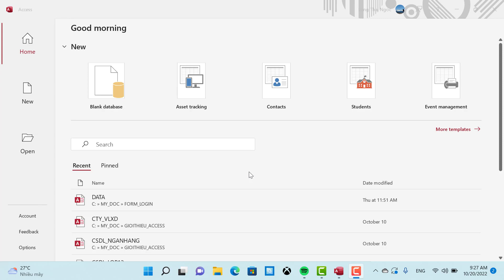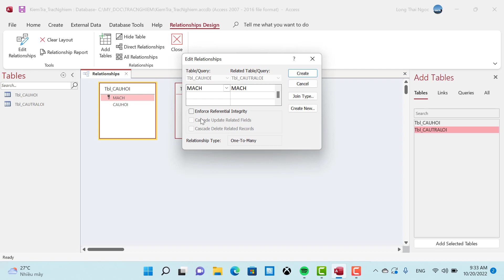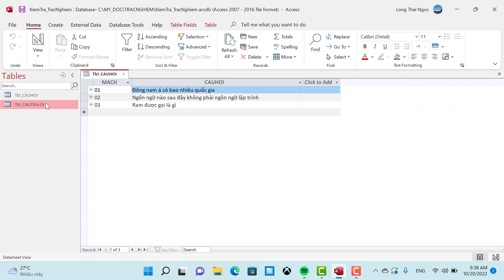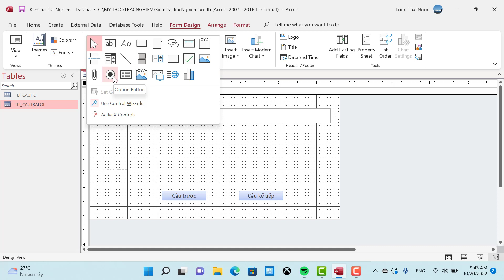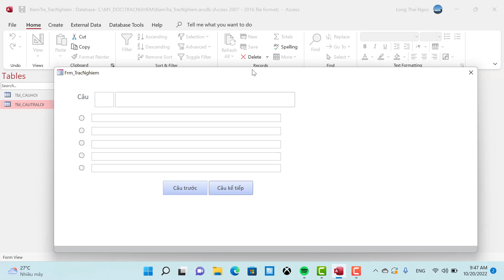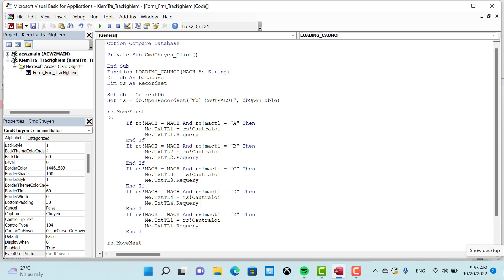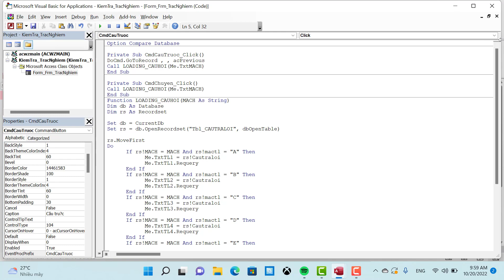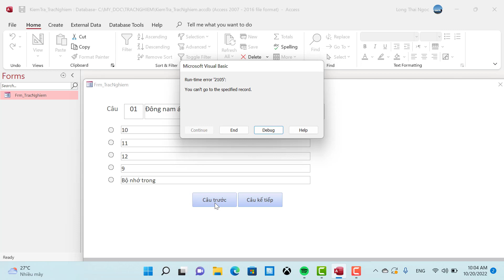Hướng dẫn Microsoft Access phần 4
Hướng dẫn tạo form trắc nghiệm